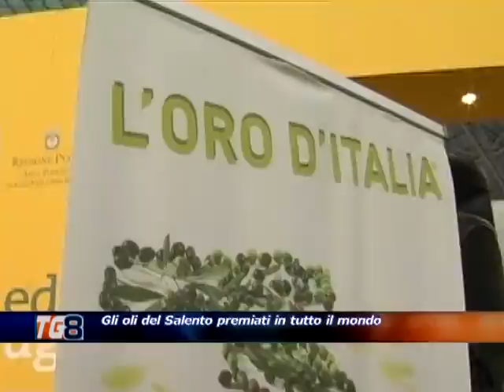CONVEGNO OLIO GALLIPOLI